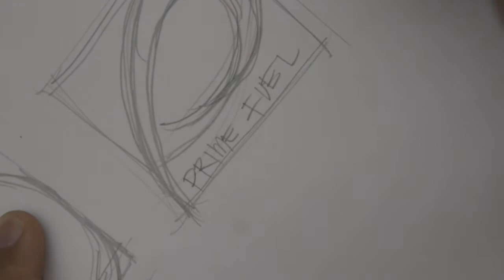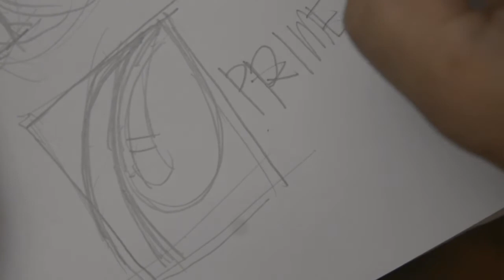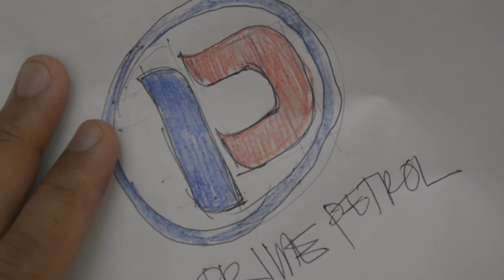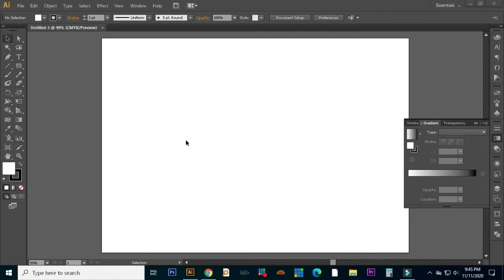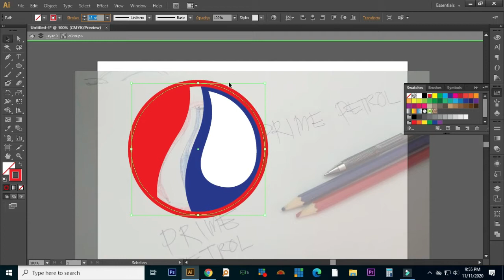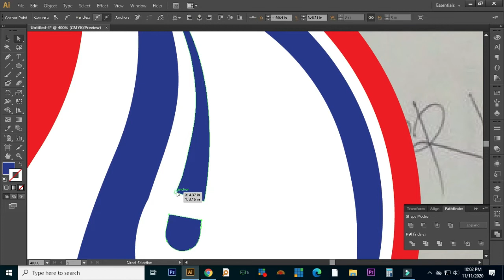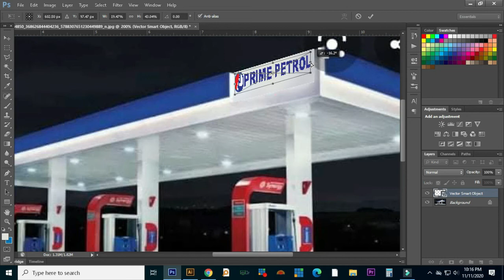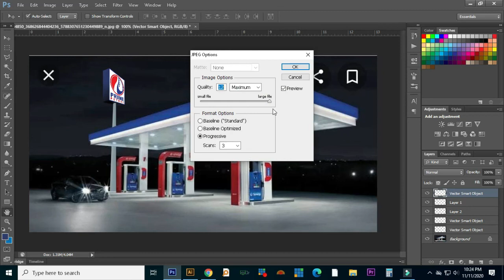PRIME LOGO DESIGN.. SOON SALAMAT SA PAG PABOHAT